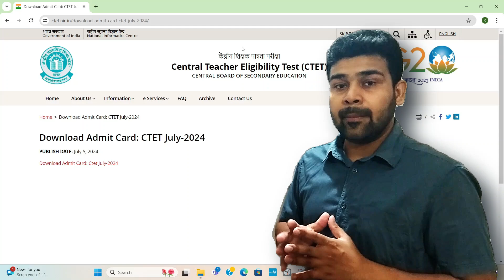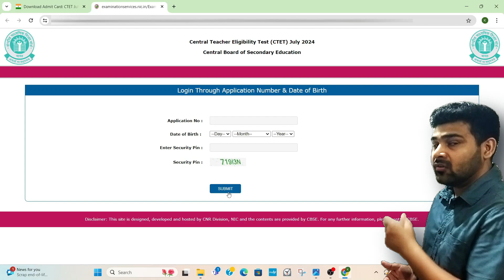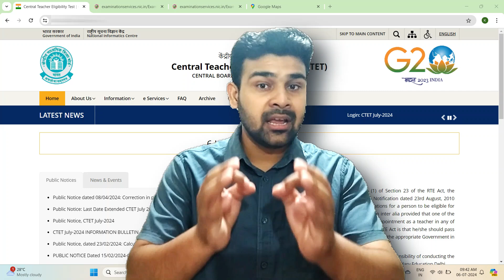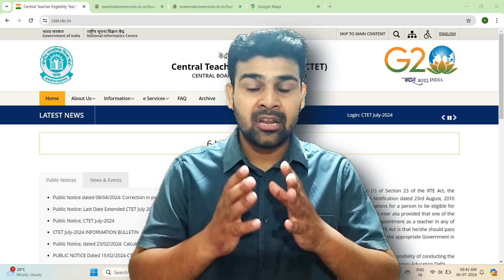CTET Admit Card 2024 Kaise Download Kare | CTET Center Par kya Kya Le Jana hai | CTET Latest News